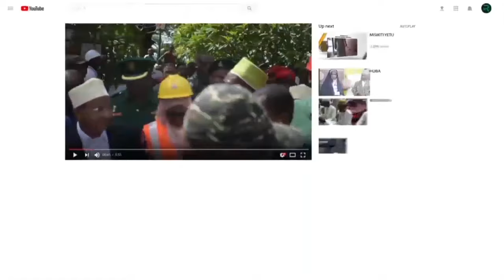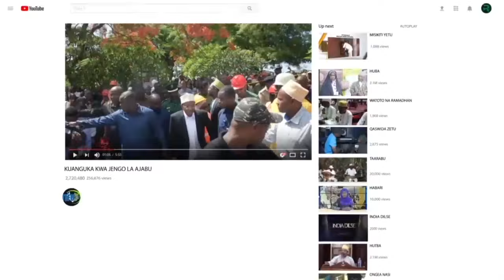HIZI NDIZO RAHA ZA TAARAB ASILIA ZILIVOKUWA KATIKA EID FITRI, ZANZIBAR.